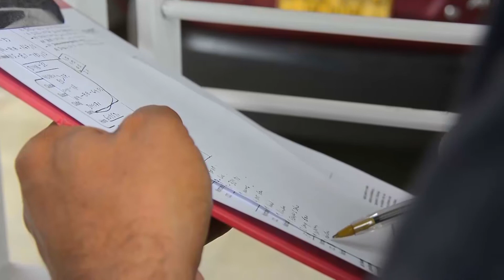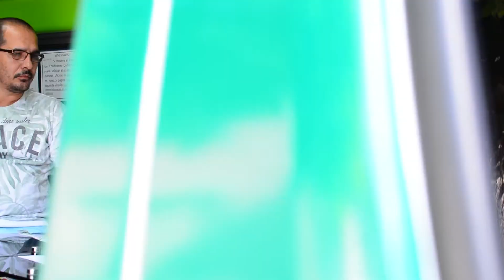PERDIDAS DE ENERGÍA